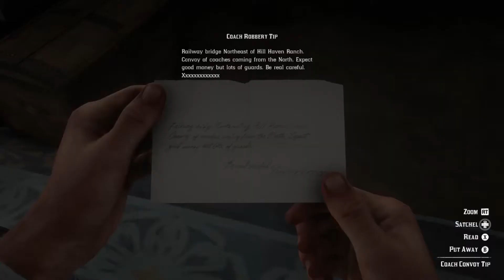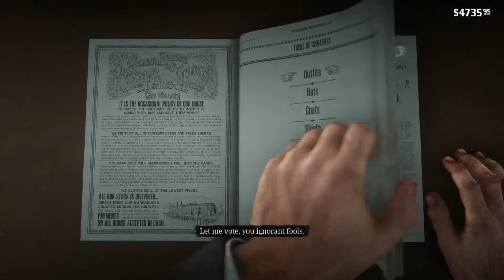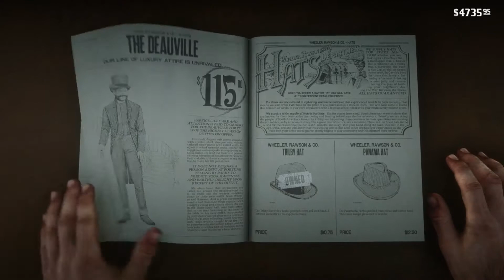RATTED AT THE PUB | Red Dead Redemption 2 [Ep. 52]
In this episode we receive our last tip off from the Rhodes bank and intercept a stagecoach, in the process advancing our Weapons Expert challenges. We return to Saint Denis, grab a new suit and hunt for most of the remaining cigarette cards in the city. We help deal with a pub's rat infestation, catch a legendary Lake Sturgeon, find a broken pirate sword and rescue a women taken hostage in the bayou...